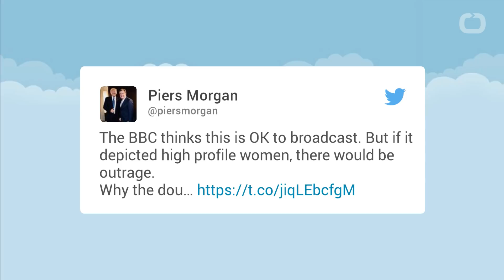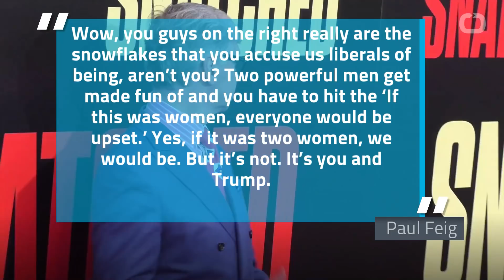Piers Morgan Rage Tweets About Trump Butt-Sniffing Picture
Piers Morgan is ripping into the BBC on social media after BBC Two aired an image depicting him with his face wedged between Donald Trump’s buttocks.
Aired during “The Mash Report,” the image was used to explain illustrate the difference between Morgan's interview and David Frost’s interview of Richard Nixon.
Rachel Parris explained, "...in the Trump interview, the staging hinted at a greater intimacy between the two men.” after which the image was broadcast.
Morgan took to Twitter, incensed at the “double standard” he said the picture represented.
“The BBC thinks this is OK to broadcast. But if it depicted high profile women, there would be outrage. Why the double standard?” -Piers Morgan.
Morgan also directed his ire at Parris, tweeting, “...would you use this repulsive imagery & ‘petite rectum’ wording to talk about a female president and/or female journalist? If not, why is it acceptable to do it to men?”
Naturally, Morgan received backlash, including from director Paul Feig
“Wow, you guys on the right really are the snowflakes that you accuse us liberals of being, aren’t you? Two powerful men get made fun of and you have to hit the ‘If this was women, everyone would be upset.’ Yes, if it was two women, we would be. But it’s not. It’s you and Trump.” -Paul Feig